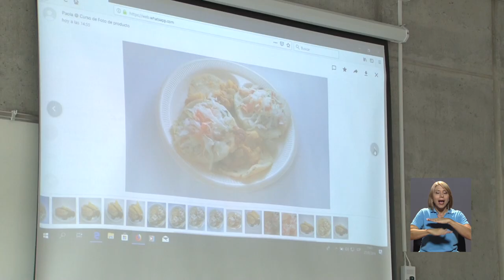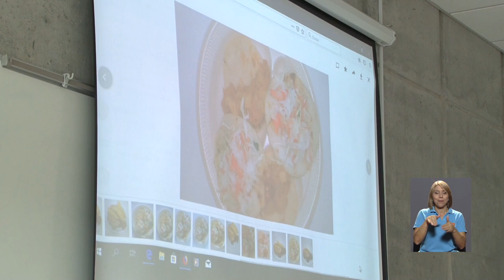Campamentos de Desarrollo Humano en la UCR PRG 282 CON LESCO NOTA 03 "CAMPAMENTOS"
Un grupo de mujeres refugiadas visitaron la Universidad de Costa Rica para aprender a fotografiar alimentos e impulsar sus emprendimientos.
Esto fue posible gracias a uno de los tantos talleres ofrecidos en los Campamentos de Desarrollo Humano de la UCR.